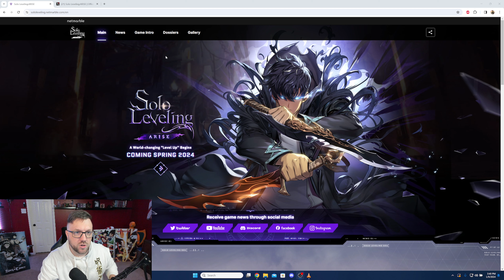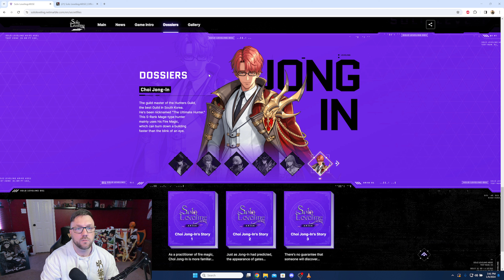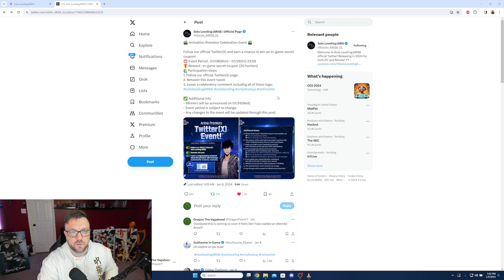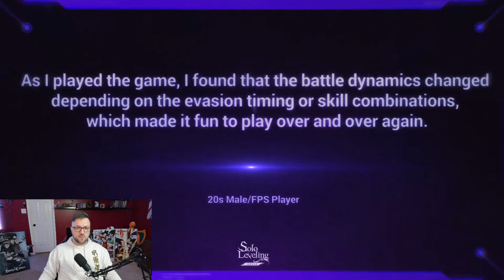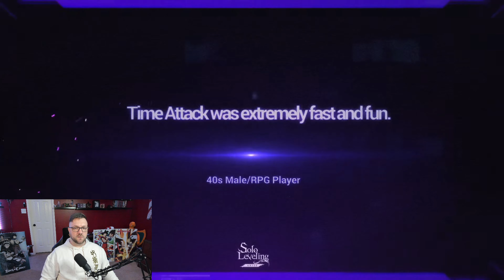Solo Leveling Arise Release is Around The Corner! Twitter Contest!